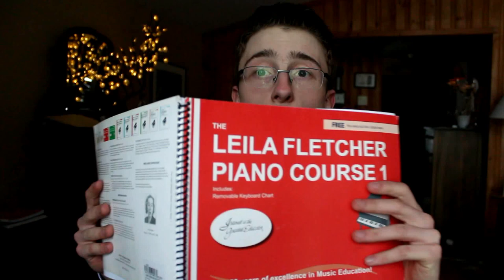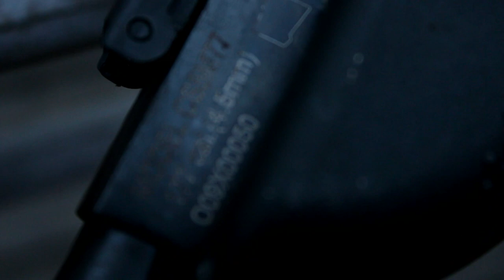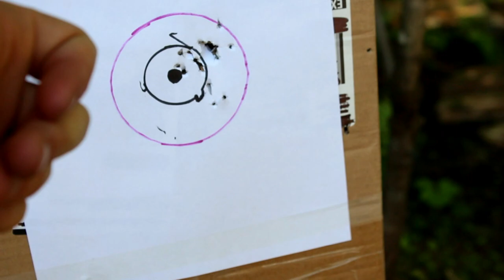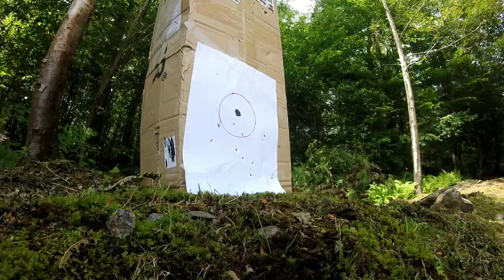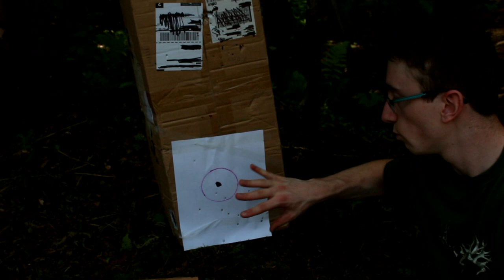Crosman PHANTOM 11 Years Later, Is It Still Worth It?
The Crosman Phantom has been around for more than 11 years now. Is it still worth it? In this video I'm going to give you a very in depth and comprehensive review of this pellet rifle. I hope you find this video helpful and if you have any questions please leave them in the comments bellow.

Phantom of the Opera theme song played by Hunter Tom on the piano.

Thomas Sassen